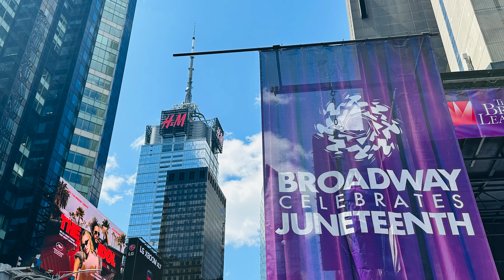Day-O! James L. Lane sings a Harry Belafonte Tribute, Broadway Celebrates Juneteenth, New York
Tribute to Harry Belafonte with Day-O, the traditional calypso song, also in Beetlejuice The Musical, sung by James L. Lane, Broadway Celebrates Juneteenth, New York, Times Square, The Broadway League, Black to Broadway.

All Performances on our Channel Individually